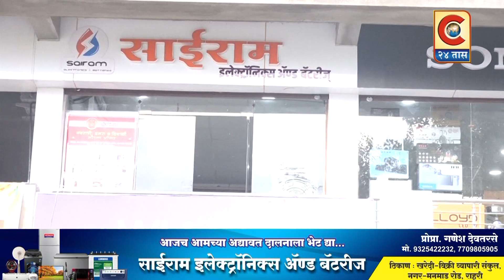राहुरी - तहसील कार्यालयावर श्रमिक शेतकरी संघटनेचा मोर्चा